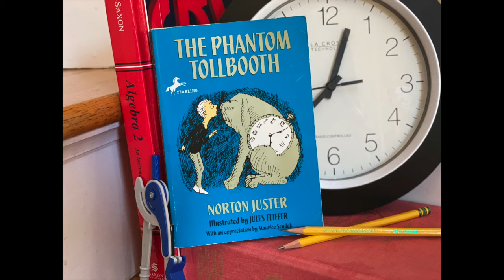The Phantom Tollbooth Book Review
This review is for The Phantom Tollbooth, written by Norton Juster.

It's a delightful story, with a unique fantasy aspect.